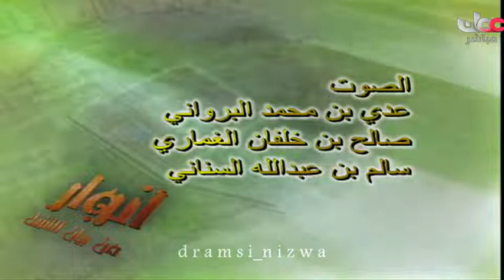محاضرة سماحة الشيخ أحمد الخليلي ( أنوار من بيان التنزيل 13 )